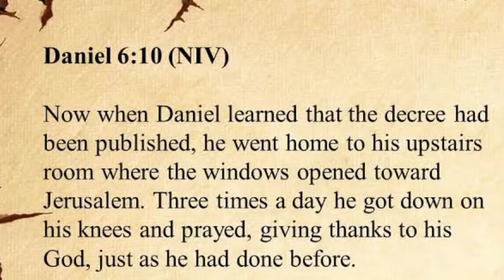Meltho:Day-90| Prayer: It Is An Attachment To The Utmost| Daniel 6:10| Rev.Sibi Mathew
Meltho Devotions
Day-90
15 Days Lent Day-11
Prayer: It Is An Attachment To The Utmost.
Daniel 6:10
Rev Sibi Mathew